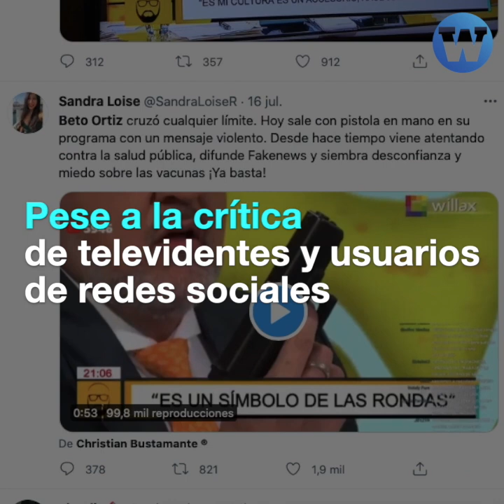Beto Ortiz podría ser sancionado por mostrar arma en su programa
Beto Ortiz sacó un arma durante su programa dirigiéndose al ministro del Interior. ¿Pueden sancionarlo?